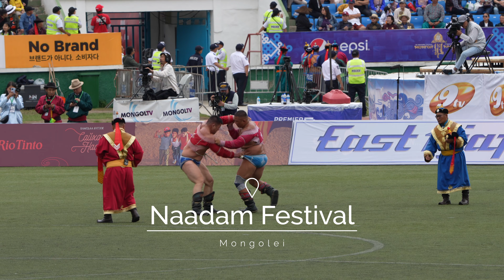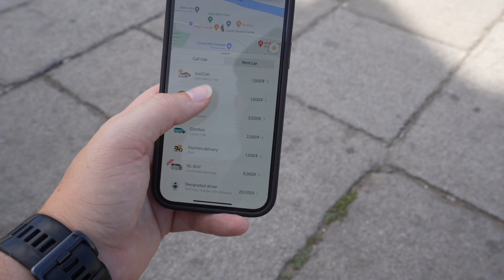Lohnt sich eine Reise in die Mongolei? - MONGOLEI 🇲🇳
Einen Monat lang haben wir die Mongolei bereist. Mit dem Mietwagen sind wir 2200 Kilometer durch die Steppen der Wüsten und den unendlichen Landschaften der Mongolei gefahren. Haben Nomaden getroffen, Natur entdeckt und viele Tiere beobachten können.

Sogar beim größten Nomaden Festival durften wir dabei sein.

Die Mongolei ist ein Land das verzaubert. Wie es uns in der Mongolei im Detail gefallen hat und ob sich eine Reise für dich lohnt erfährst du in unserem neusten Weltreise VLOG zum Thema "Lohnt sich eine Reise in die Mongolei?".

🌐 DIGITAL NOMAD TIPPS: Als erfahrene Weltreisende, geben wir dir Tipps für stressfreies Reisen und Tipps für lohnenswerte Reiseziele.

Inhaltsverzeichnis:
00:00 Intro
00:42 Sehenswürdigkeiten und Route
10:01 Transport und Verkehr
12:58 Wie sicher ist die Mongolei?
15:06 Die beste Reisezeit für die Mongolei
16:03 Wie teuer ist eine Reise in die Mongolei?
18:08 Was gibt es in der Mongolei zu Essen?
21:18 Unser Fazit